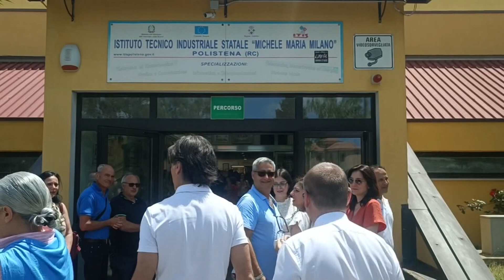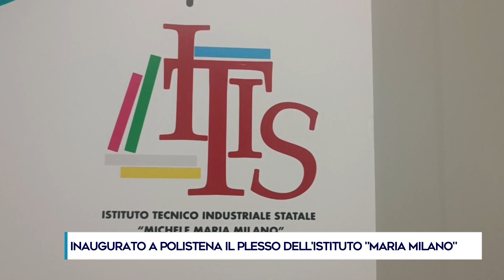INAUGURATO A POLISTENA IL PLESSO DELL'ISTITUTO ''MARIA MILANO''